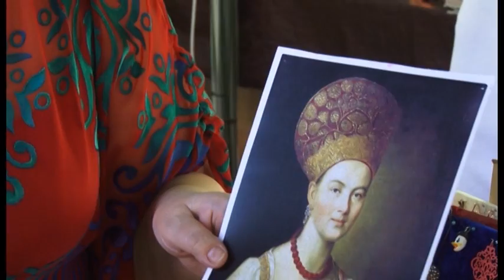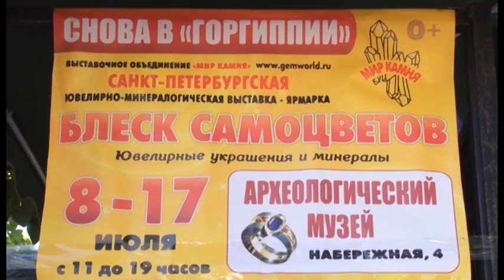Новости "Анапа Регион" от 12 июля 2016 года